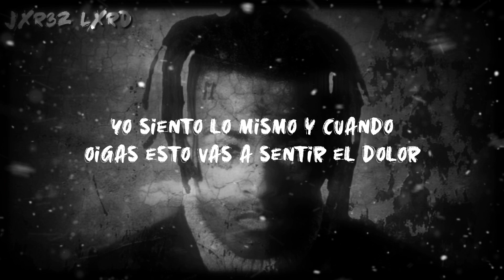XXXTENTACION - Let's Pretend We're Numb (Sub. Español)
ＪＸＲ３Ｚ ＬＸＲＤ 🖤☠️⛓️🔥

ＪＸＲ３Ｚ ＬＸＲＤ🖤☠️⛓️🔥